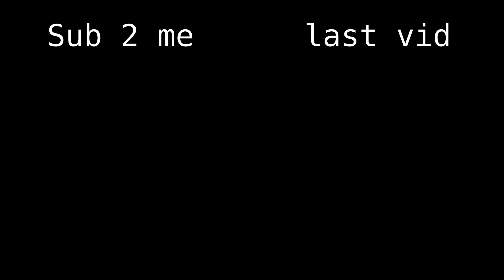Slaxful streams Sekiro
Catch my streams more often ya dinguses